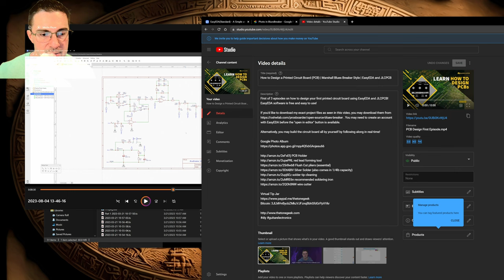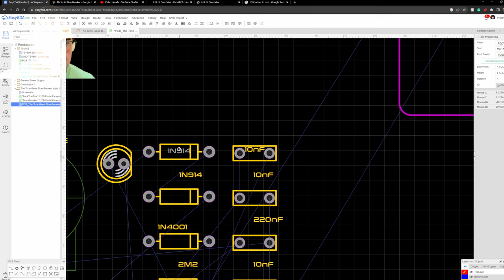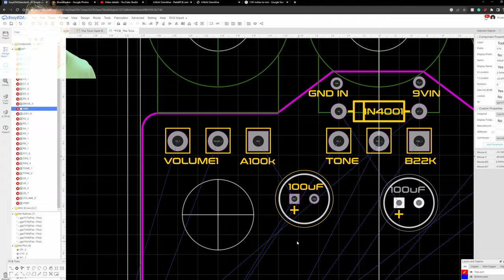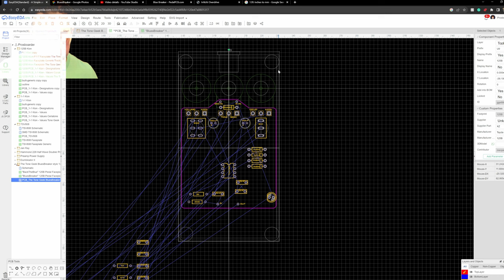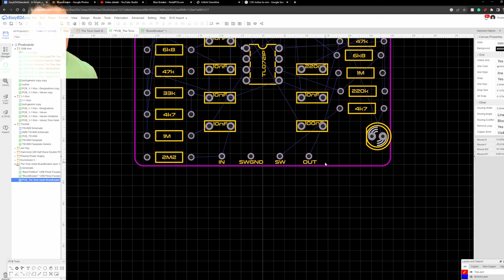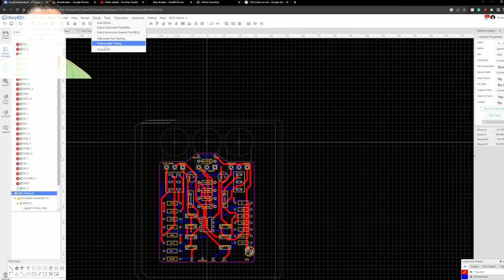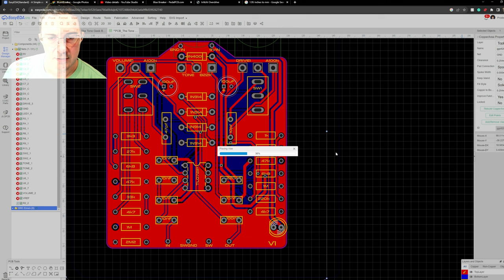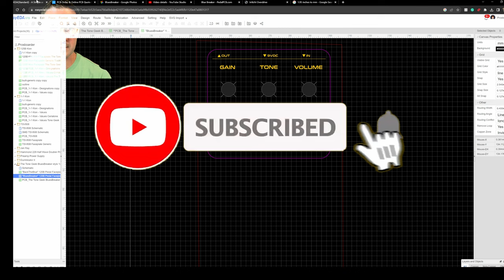How to Design a Printed Circuit Board (PCB) | Marshall Blues Breaker Style | EasyEDA and JLCPCB EP 2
Second of 3 episodes on how to design your first printed circuit board using EasyEDA and JLCPCB! EasyEDA software is free and easy to use!

If you'd like to download my exact project files as seen in this video, you may download them You may need to create an account with EasyEDA before the "open in editor" button is available.

Alternatively, you may build the circuit board all by yourself by following along in real-time!

PCB Holder
red lead forming tool
Flush Cut pliers (essential)
Silver Solder (also comes in 1/4lb capacity)
solder tip cleaning
recommended soldering iron
wire cutter

Bitcoin: 3JLMHvBycbZMkzVJFznqBbhSfdGrPpVVkr